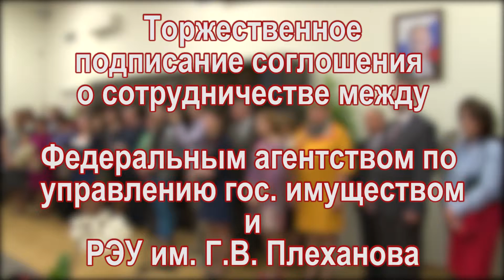Подписание соглашения с Федеральным агентством по управлению гос. имуществом